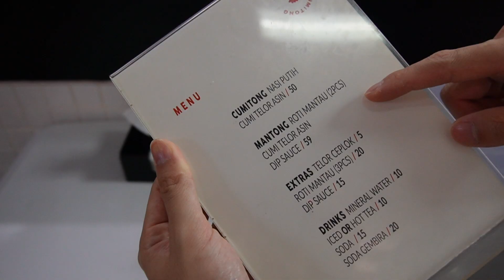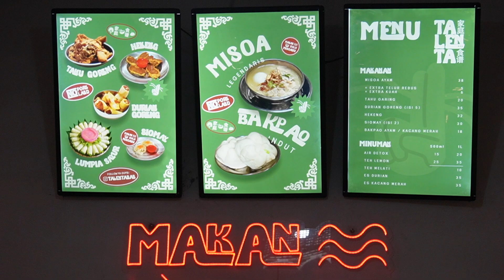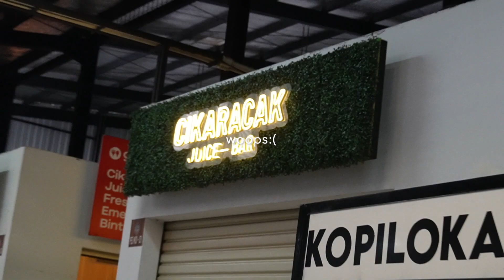EATING ALL VIRAL FOODS AT FRESH MARKET BINTARO!!